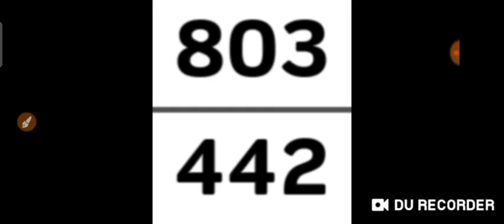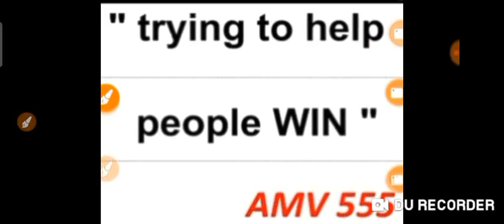St.Vincent and Grenadines Daily Pick 3 & Daily Cash 4 for ( 14 Jan. 2022 ) just try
( 14 Jan. 2022 ) just try.
BET WISELY
Happy WINNING
Good luck